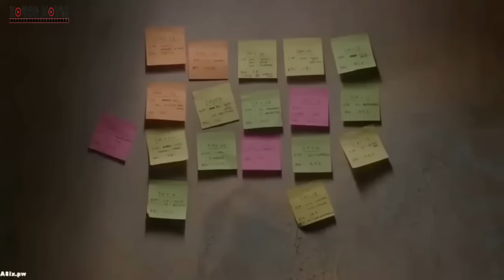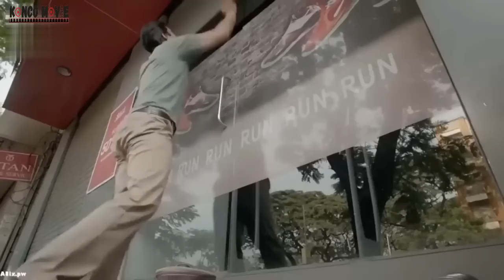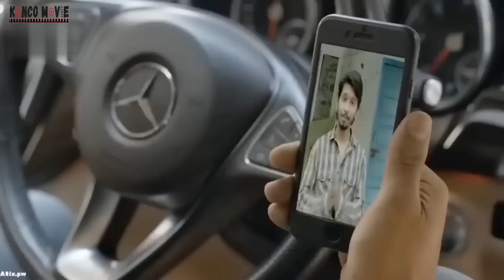PURA -PURA JD MISKIN GLANDANGAN TAU NYA ANAK KONGLOMERAT PLING DSEGANI III ALUR CERITA FILM INDIA